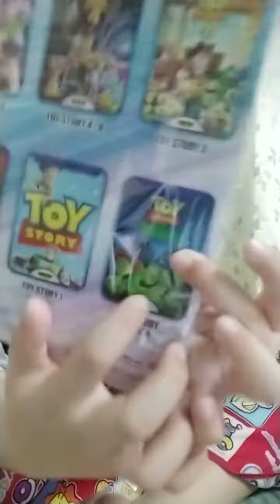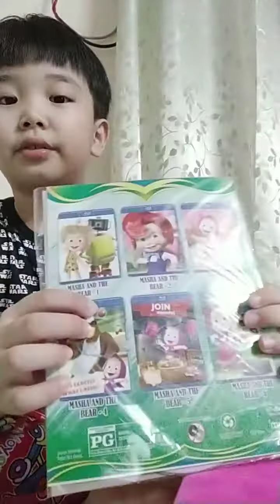what's inside my little box!